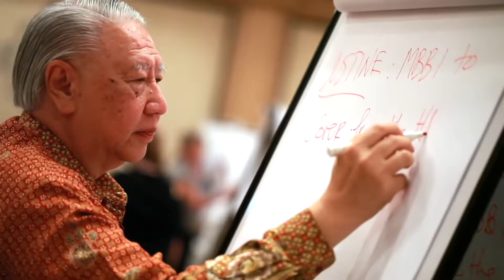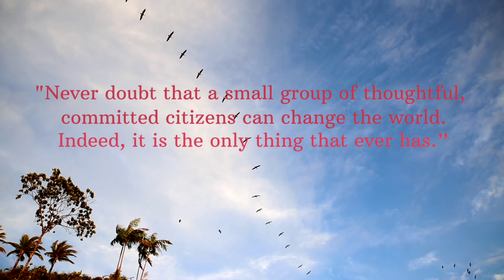MBBI Membership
MBBI PROMOTIONAL FILMS CREDITS

Co-Producers, co-editors and some video footage

Ingrid Guyon & Eduardo Pérez Vidal